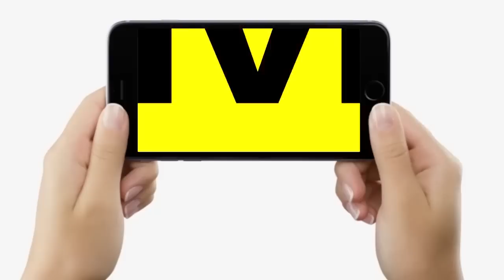Bihar Vidhan Sabha में गुस्से से लाल हुए BJP MLA Nand Kishore Yadav, Speaker भी भड़क गए फिर तो...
Bihar Vidhan Sabha में गुस्से से लाल हुए BJP MLA Nand Kishore Yadav, Speaker भी भड़क गए फिर तो... | Bihar News | LiveCities